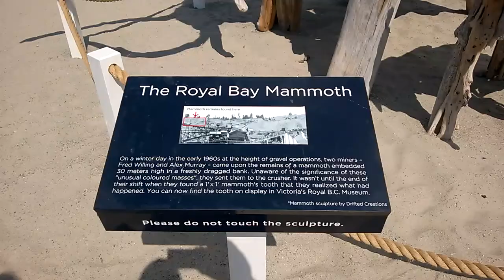Driftwood sculpture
Turning driftwood debris into a work of art